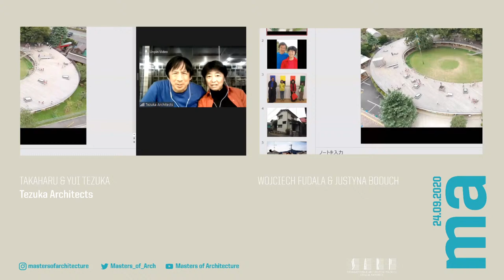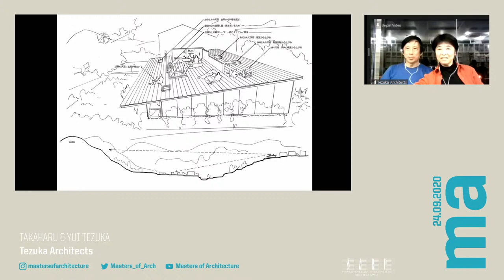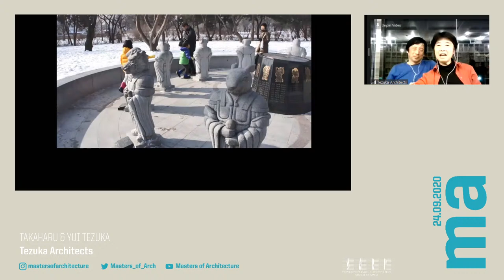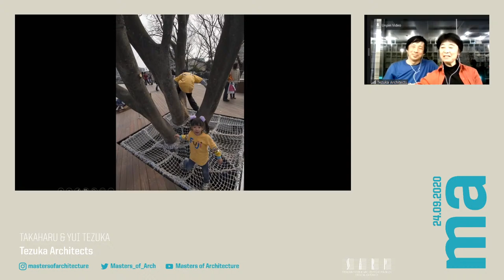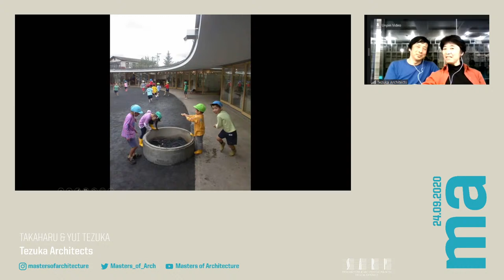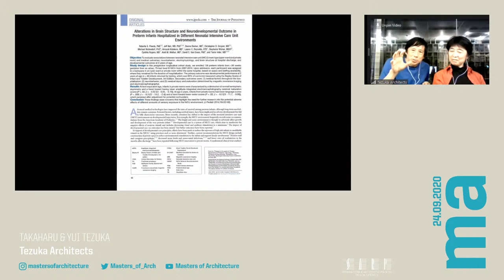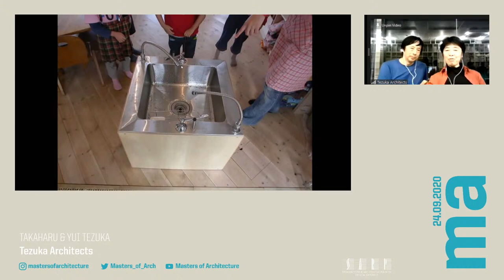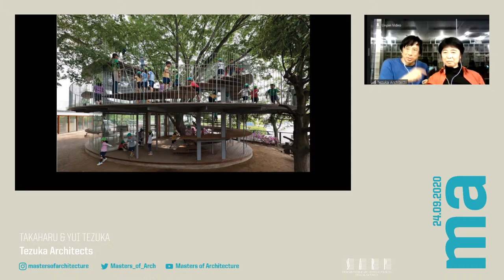LIVE: Masters of Architecture - Takaharu Tezuka & Yui Tezuka - Tezuka Architects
Live lecture entitled "Nostalgic Future", given by Takaharu Tezuka and Yui Tezuka from Tezuka Architects.

Masters of Architecture cycle is aimed to honor great international architects and to present their work to Polish audience. It is organized since 2004 by the Association of Polish Architects in Katowice.

Moderation: Justyna Boduch & Wojciech Fudala

Wykład on-line zatytułowany "Nostalgiczna Przyszłość" wygłoszony przez Takaharu Tezukę i Yui Tezukę z pracowni Tezuka Architects.

Mistrzowie Architektury to seria wykładów o szczególnej randze w Polsce, organizowana przez katowicki oddział Stowarzyszenia Architektów Polskich od 2004 roku.

Prowadzenie spotkania: Justyna Boduch i Wojciech Fudala